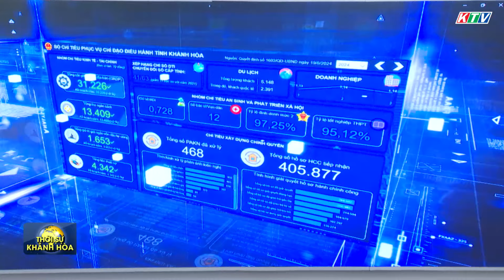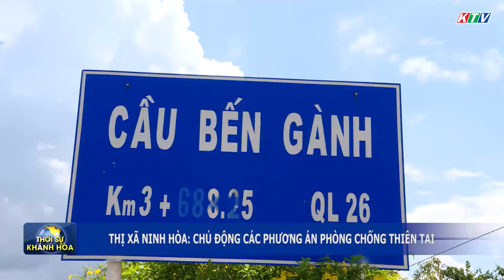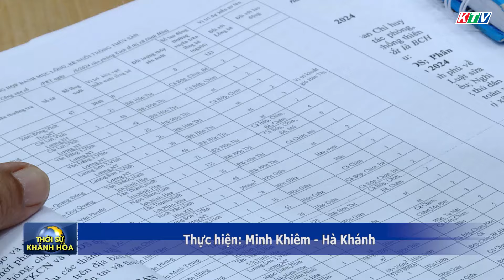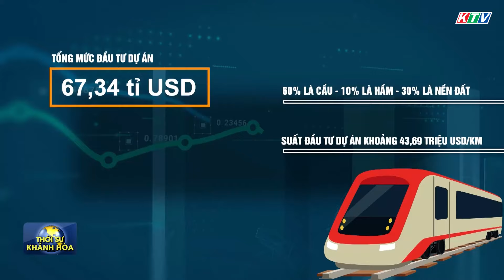Thời sự trưa 30/9 | Thị xã Ninh Hòa: Chủ động các phương án phòng chống thiên tai